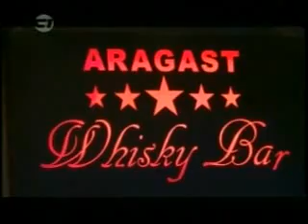Anna 2 - Episode 108 Part 3